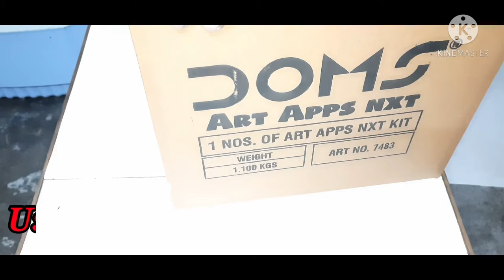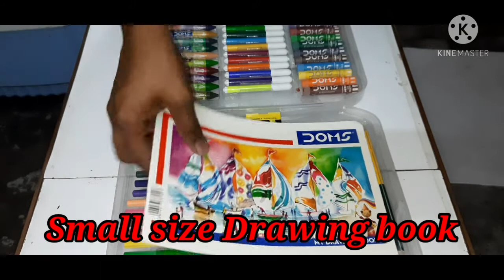DOMS ART APPS NXT KIT REVIEW | STATIONERY | GIFT REVIEW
Hello friend's
You watching VKG creation YouTube channel

DOMS ART APPS NXT KIT
OPENING AND REVIEW Video😇